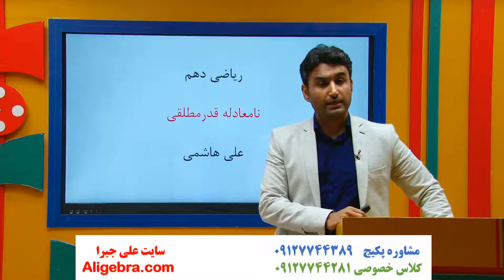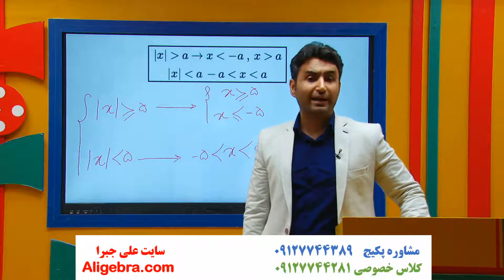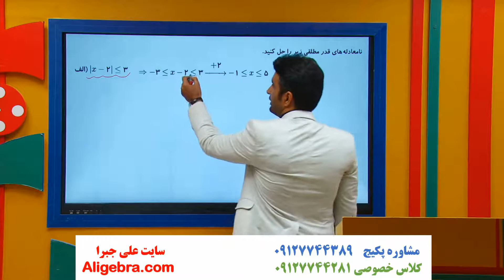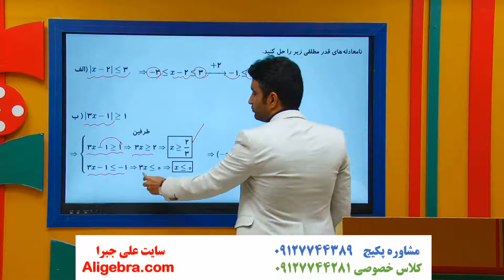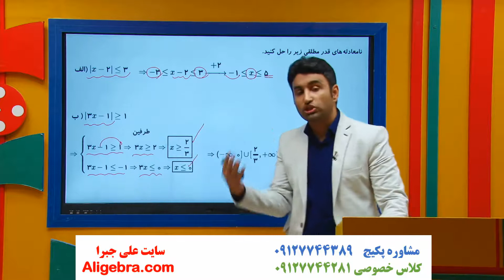آموزش فصل چهارم ریاضی دهم تجربی علی هاشمی درس معادله و نامعادله 19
در این فیلم، آموزش فصل چهارم ریاضی دهم تجربی علی هاشمی درس معادله و نامعادله 19 را تماشا خواهید کرد.

این ویدیو از پکیج گام به گام فصل 4 ریاضی دهم تجربی علی جبرا گزینش شده است.

برای دانلود فیلم های تدریس و جزوه PDF فصل معادله ها و نامعادله ها از کتاب ریاضی 1 در سایت علی جبرا بر روی لینک زیر کلیک کنید